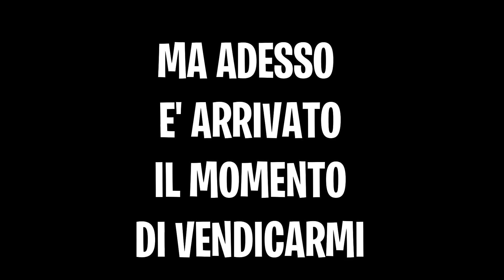MADRE e FIGLIO vengono TRUFFATI e LITIGANO pesantemente.. ARRIVA IL MARITO *FORTNITE SALVA IL MONDO*